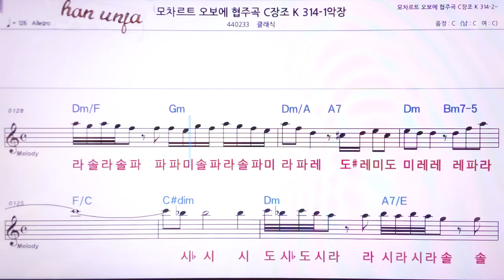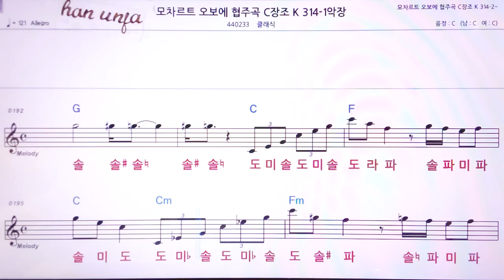💖모차르트오보에 협주곡/C장조/클래식 👍MR,노래방, 악보, 코드,Karaoke With Sheet Music